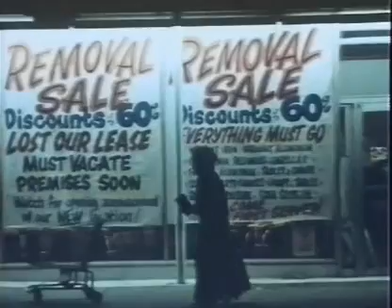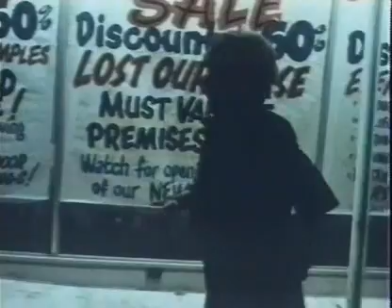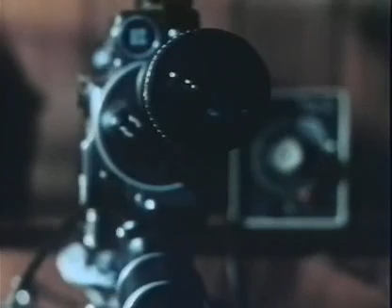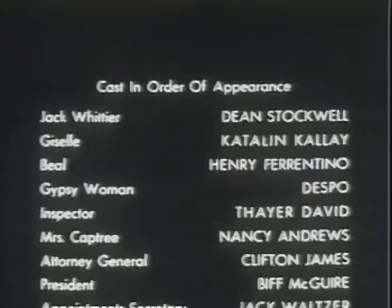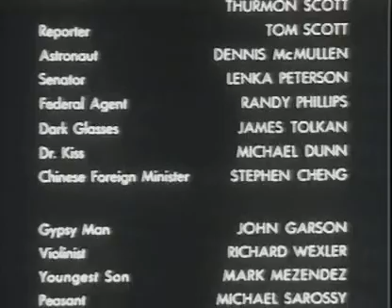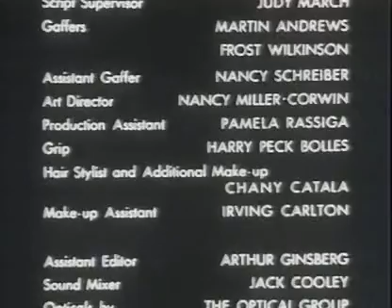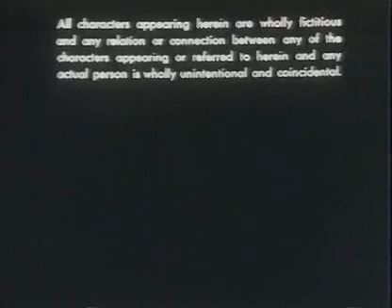Werewolf of Washington 1973 (Full Movie)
Werewolf of Washington 1973

Description

Jack Whittier (Dean Stockwell) is the press secretary for the White House and for the President of the United States, while on assignment in Hungary, he is bitten by a wolf who actually turns out to be a man; when Jack tries to report it, he believes it is the work of Communists. He then meets a gypsy woman who tells him it was her son and he needed to die to be saved. She then gives him a charm and tells him to be careful now that he may suffer the same effects.

When he returns to Washington D.C., he is assigned to the President (Biff McGuire); he is also been having an affair with the President's daughter Marion (Jane House). Jack suddenly starts to feel different changes about him whenever the moon is full. Numerous murders suddenly occur all over Washington, all related to the President's staff. Jack is now convinced that he is a werewolf; when he tries to explain this to his superior, Commander Salmon (Beeson Carroll), he does not believe him; Jack then presents a pattern of where the murders have happened in the shape of a pentagram; he convinces him to lock him in his apartment and restrain him and also to be documented. The President needs Jack for a special interview with the Chinese prime minister, however, Jack starts to change into a werewolf and he attacks the President.

He then leaves for Marion, who then shoots him with a silver bullet, thus killing him and changing him back to his human form. Many witnesses decide to cover up the act saying Jack bravely came into the line of fire.

In audio over the closing credits, the President addresses the nation. At the very end, he starts to change into a werewolf.

Director: Milton Moses Ginsberg
Writer: Milton Moses Ginsberg
Stars: Dean Stockwell, Katalin Kallay, Henry Ferrentino